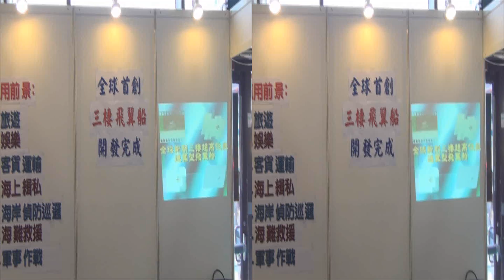20130817 三棲飛翼船 輔英科技大學 航太展 世貿一館 3D Ver.